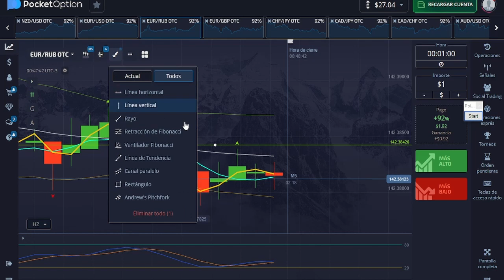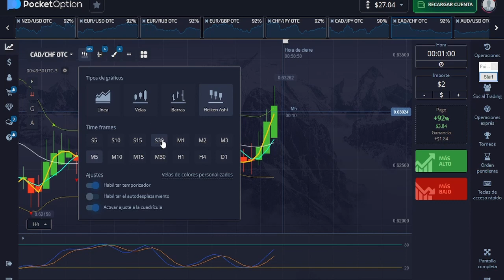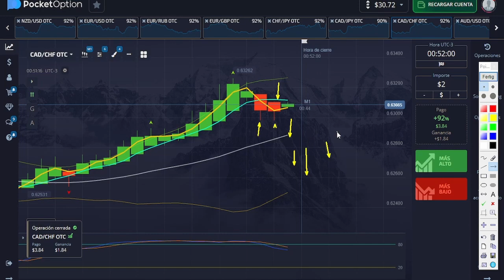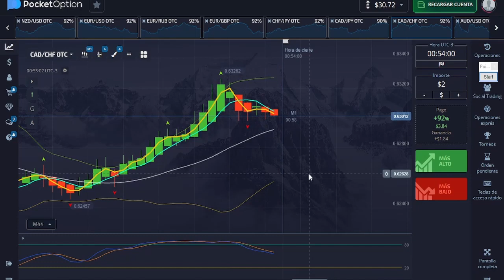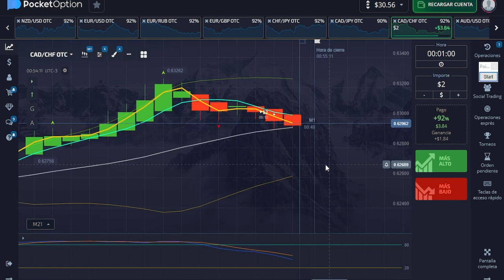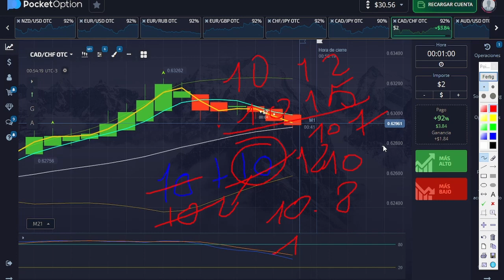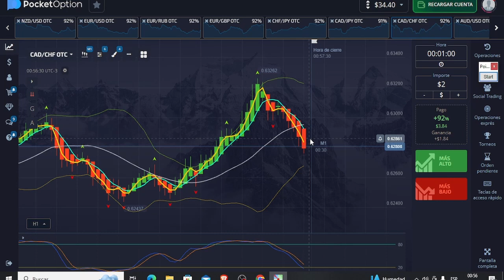operar con pequeño capital si soy principiante en el trading /binaria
Si estás empezando en el trading binario con un capital limitado, es crucial que te enfoques en estrategias que minimicen el riesgo y maximicen tus posibilidades de éxito. Aquí te dejo algunas etiquetas importantes que podrías considerar:

Gestión de riesgos: Este es el aspecto más importante del trading, especialmente cuando se opera con un capital pequeño. Solo arriesga una pequeña porción de tu capital en cada operación para protegerte de pérdidas significativas.Practicar en una cuenta demo: Antes de arriesgar tu capital real, practica tus estrategias en una cuenta demo. Esto te permitirá familiarizarte con la plataforma de trading y afinar tus habilidades sin correr el riesgo de perder dinero real.
Control emocional: El trading puede ser emocionalmente desafiante, especialmente cuando estás operando con un capital limitado. Aprende a controlar tus emociones y a mantener la disciplina en tus operaciones, incluso cuando las cosas no vayan como esperabas.